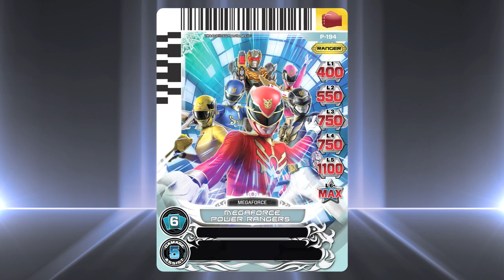Saban's Power Rangers Megaforce 3DS - Scan Official Power Rangers Trading Cards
Go, Go Megaforce!

Power Rangers Megaforce is now available for Nintendo 3DS.

Scan official Power Rangers trading cards into Saban's Power Rangers Megaforce 3DS to power up the rangers and unlock additional content like classic scenes from the series or photo frames.

Get your hands on an exclusive official Power Rangers trading card packed into the game while supplies last.